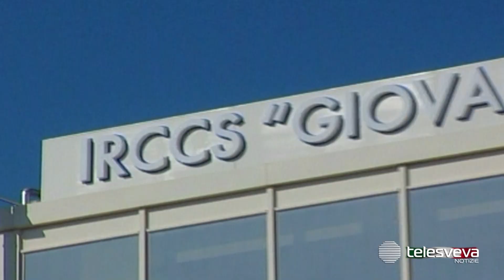Trovano un tumore raro di 2,5 kg ritenuto inoperabile: intervento salva vita all’Oncologico di Bari